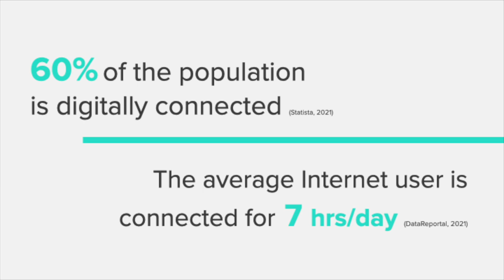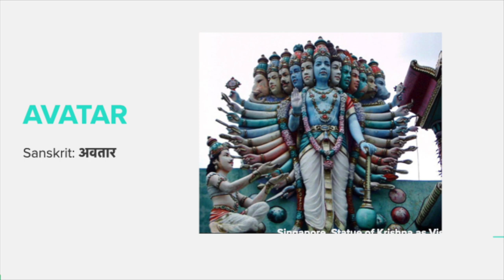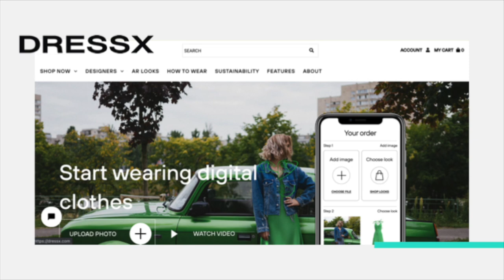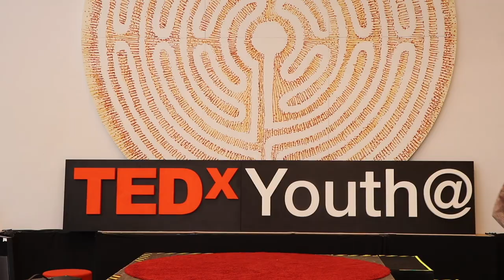Fashion in the digital world | Ksenija Mjasnikova | TEDxYouth@ISPrague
Fashion - always been among the main forms of self-expression - is now expanded into cyberspace. Avatars are becoming extensions of ourselves, increasing demand for digital fashion. Ksenija explores this new development, from the emergence of computers to the current humanisation of the virtual world. The world is in the middle of a digital revolution. Fashion has always been among the main forms of self-expression and has recently begun discovering its role in cyberspace. Avatars are becoming extensions of ourselves and demand for digital fashion is rising. Ksenija explores the stages of the development of digital fashion from the emergence of computers to the humanisation of the digital world. Co-founder of FRAKS Pais, Ksenija works as a Brand Development Analyst for fashion and luxury brands, and lectures in the field of Fashion Tech. This talk was given at a TEDx event using the TED conference format but independently organized by a local community.